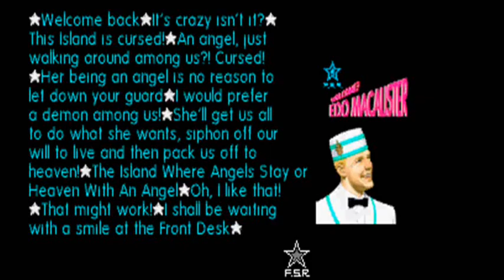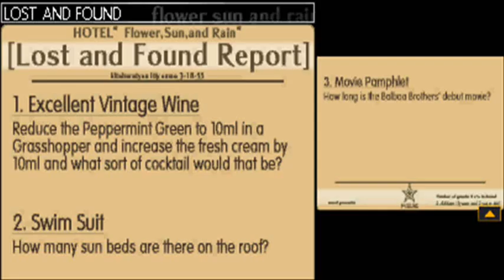Let's Play Flower, Sun, and Rain Part 12: Sumio Mondo, IT Guy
So this lady just drank her drunkenness away...aaaaaalrighty then!
Now, she wants us to fix her computer! Let's plug our 'machine' into her 'computer' and...oh dear...